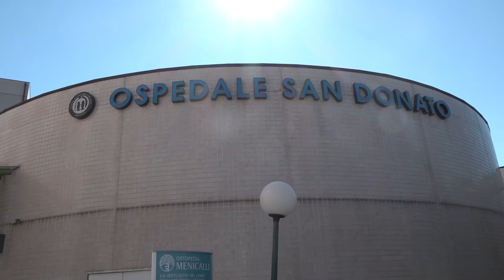Virus Dengue nell'Aretino. Disinfestazione anche in zona ospedale ad Arezzo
Data: dalle ore 23 di domani 12 agosto alle ore 7 di sabato 13 agosto